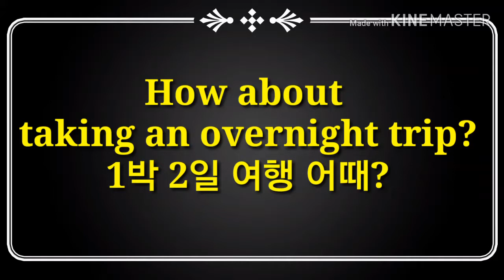1박2일 영어로44